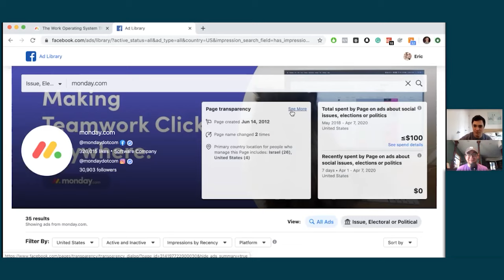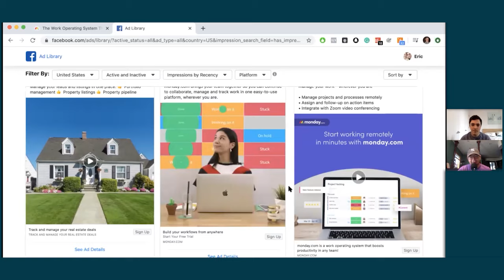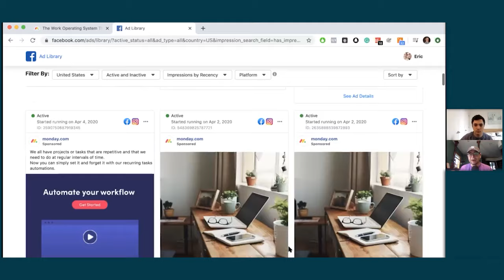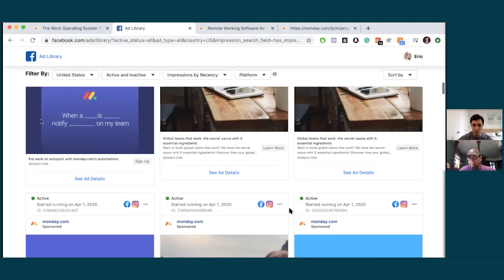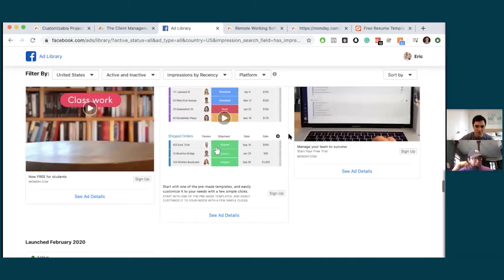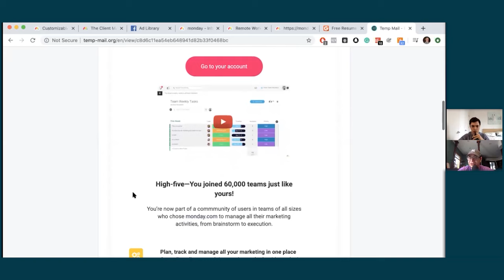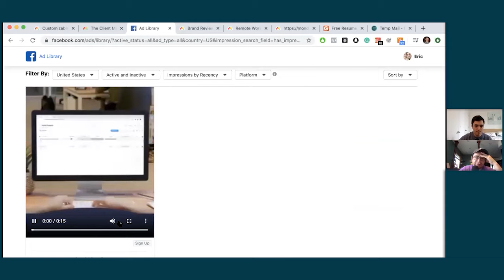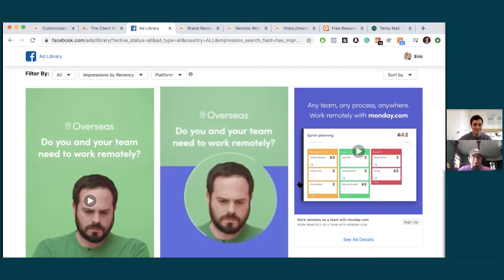How to Drive User Growth With Facebook Ads - Monday.com - Brand Audit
Today we do a brand audit of Monday.com. Monday.com is a work operating system that enables organizations to build custom workflow apps in a code-free environment - to run projects, processes, and everyday work. As of 2020, the company serves 100,000 organizations from around 200 vertical markets, including many non-technical organizations. Learn how they are using Facebook Ads to scale.

Today You Will Learn About:

Landing Pages COVID-19 Ads Stock Photos/Videos in Ads Hooks .and much more!